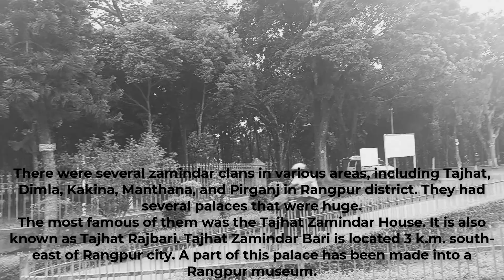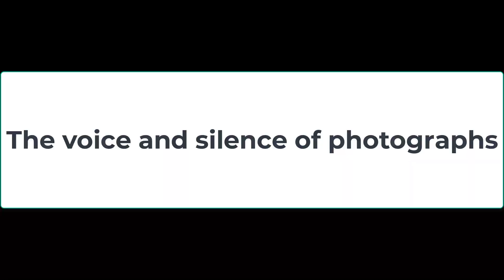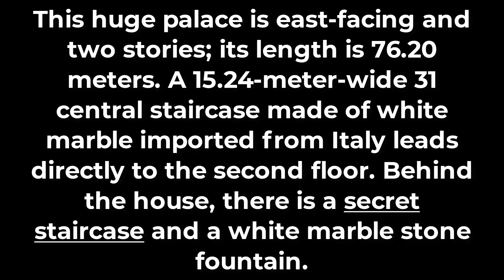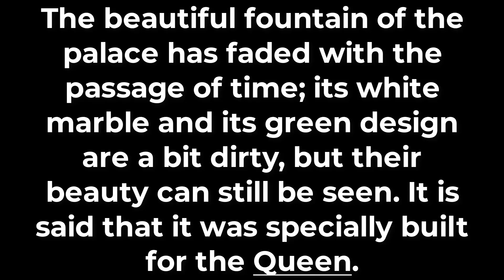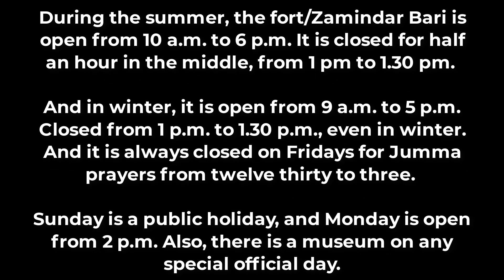তাজহাট জমিদার বাড়ি।Tajhat Zamindar Bari।Rangpur।Black & White।Documentary।Our Voices and Your Views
এ ভিডিওটি তে তাজহাট জমিদার বাড়ির ইতিহাস ও প্রাসঙ্গিক তথ্য উপস্থাপন করা হয়েছে। এ ভিডিওটি সাদা-কালো ভিডিও তে উপস্থাপন করা হয়েছে।
This video presents the history and relevant information of Tajhat Zamindar House. This video is presented in black-and-white video.

It has used some secondary resources and information to make this video for educational and research purposes that are relevant to the copyright disclosure: Under Section 107 of the Copyright Act 1976, allowance is made for fair use.